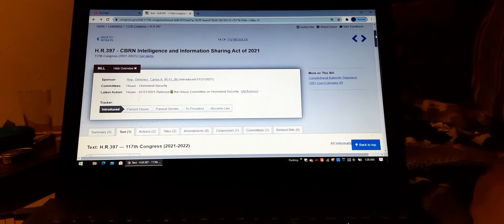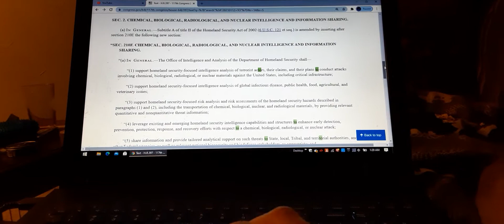A CBRN Bill to share information...Cant we just use common sense?